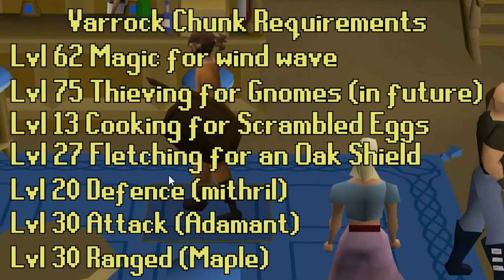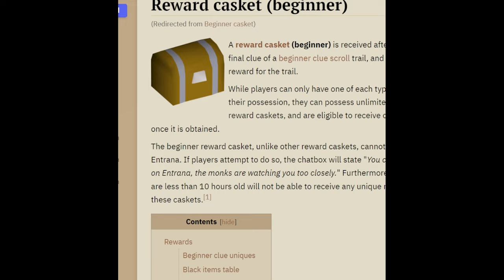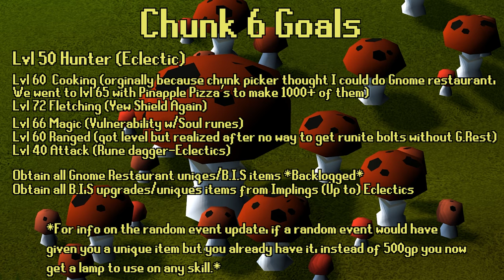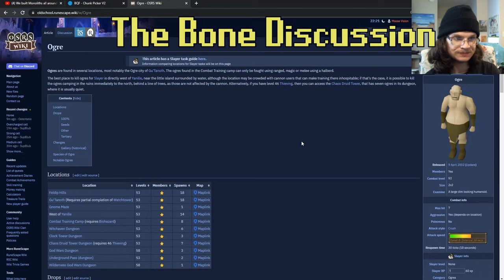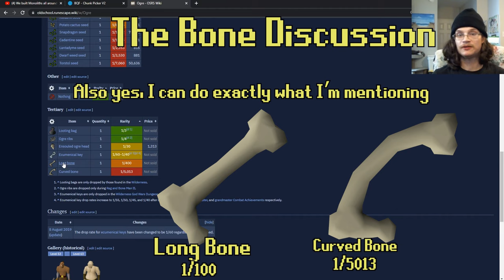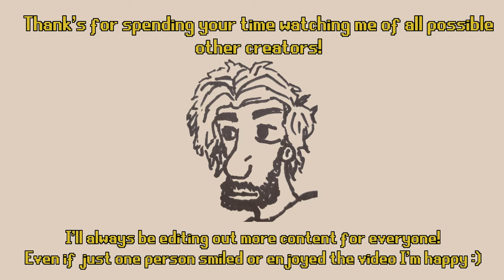This Series has taken Me OVER 1200+ Hours and hasn't been finished Yet... (Barcrawl Chunkman Recap)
I'm not dead! Sorry to anyone who's waited for this for over a year, thank you so much for sticking by me!
Please enjoy this series Remake of the entirety of my Chunk Account!

This video also wouldn't have been possible without the support I received from friends and family, thank you to everyone involved.

Discord for this chunk account open to any who wish to join @
(stop by and chat, to get my chunk map type !Chunks)

~F.A.Q~
Do you need to get everything from you starting chunk as in barbarian assault? -  after the full completion of the bar crawl yes I will have to, including the pet.

Can I return to chunks after completing them? - yes as long as I can access between them somehow, or for gnome restaurant down the line.

How does chunk progression after barbarian assault work? - I will be rolling any bar chunk I can (not quest locked) before being able to roll off of other chunks first, once a quest locking a bar is completed I would immediately have access to only roll that bar if I have no other bars to roll.

Why the bar chunks? - I think going from bar to bar to bar before even getting access to most content is exciting and a very restricting form of the chunkman gamemode

How will chunk progression  go after all bars are rolled? - All other chunks that are rollable around the chunks become unblacklisted and able to be rolled like a normal chunk account.

Can I join you for Barbarian Assault? - 100% just join me in my discord and message me from there!

As always, anything you the viewers have to say I would love to read.
The support already has been astronomical and I would like to thank everyone who's made it possible to motivate me to continue forward and have the drive to make content again.

Oldschool runescape is property of Jagex Ltd and I own no rights to the game, Nor any game music used, they are a rad company and you should support them if you can!